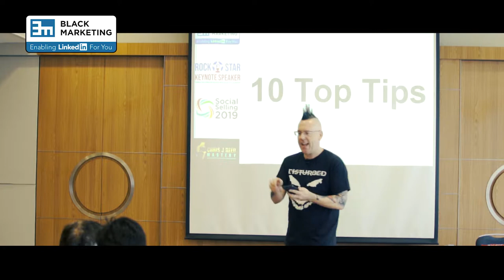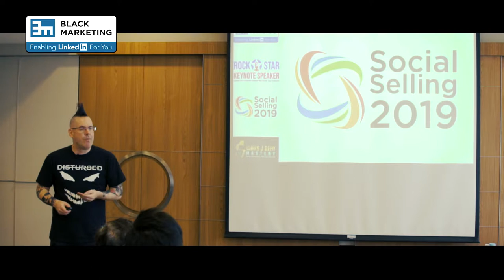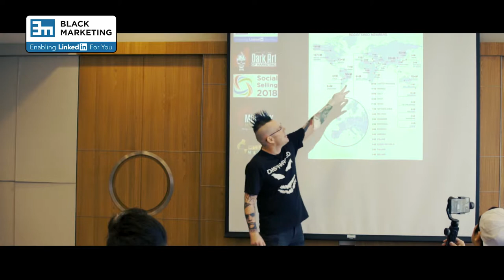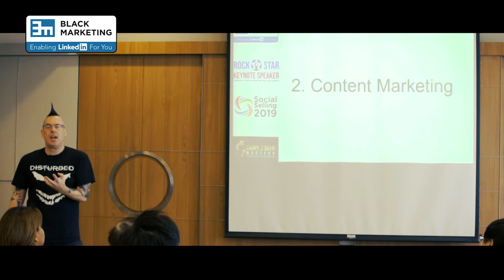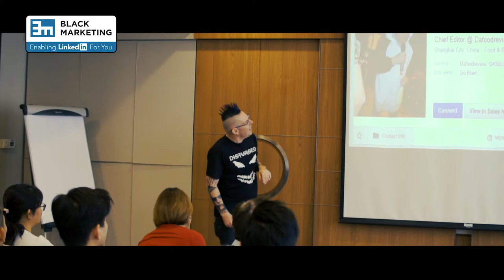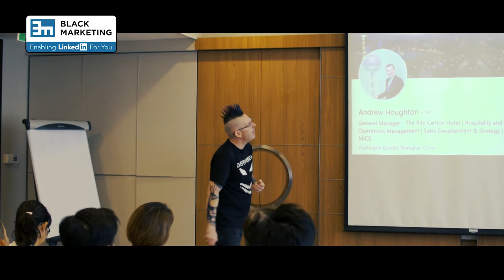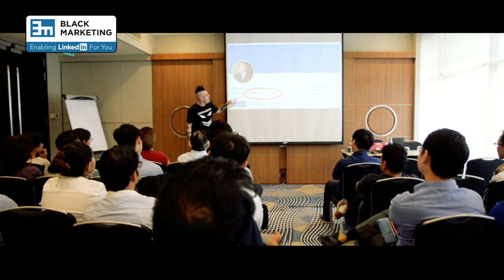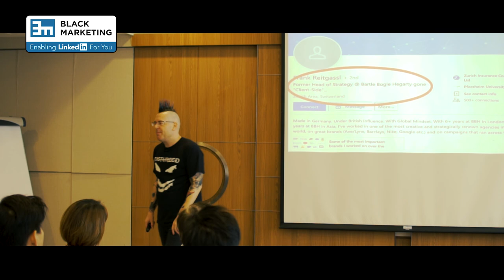Chris J Reed LinkedIn Mastery Masterclass Live at IDC 1